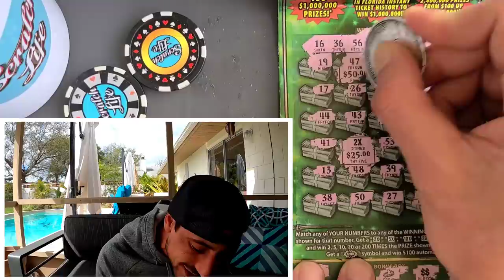💥BIG WINNER💥 On a $30 Ticket🚀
Big Win on a $30 Fastest to a Million scratch off tickets from the florida lottery!